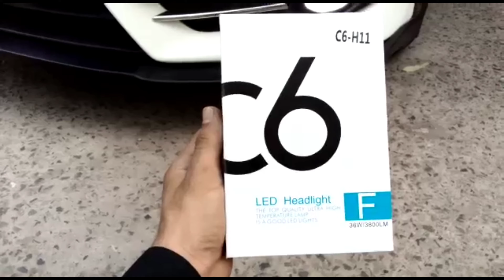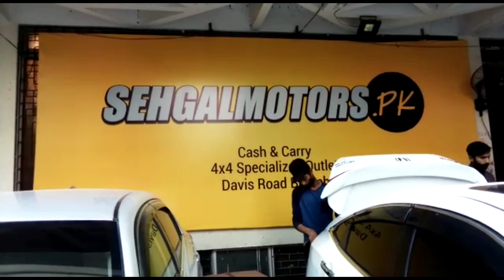Civic X Style Grille | A6 LED HID For Head Lights | Civic RS Style Spoiler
𝗢𝘂𝗿 𝗦𝗧𝗢𝗥𝗘𝗦 𝗔𝗡𝗗 𝗢𝗨𝗧𝗟𝗘𝗧𝗦:
1. Johar Town Branch: SehgalMotors.PK Store, 862-R Main Boulevard near Shadewal Chowk, Johar Town, Lahore.. Maps

2. Faisal Town Branch: SehgalMotors.PK Flagship Store, 8-C Main Faisal Town Road, Near Faysal Bank, Faisal Town, Lahore. Maps

3. Montgomery Road Branch: 57/5-R, SehgalMotors.PK Outlet, Main Montgomery Road, Near Bank Al-Habib & Soneri Bank, Lahore. Maps

4. Davis Road Branch: SehgalMotors.PK Building, 25/A Meer House, Opposite Tcs, Davis Road, Lahore. Maps

5. DHA Branch: SehgalMotors.PK Store , Opposite Phase 5 exit, Adjacent to Nawaz Sharif Interchange Ring Road, DHA, Lahore